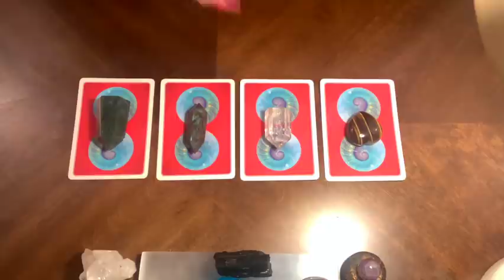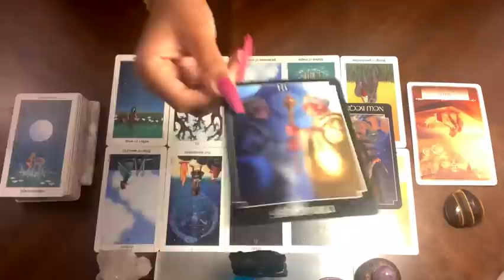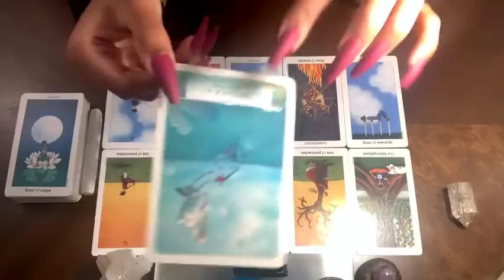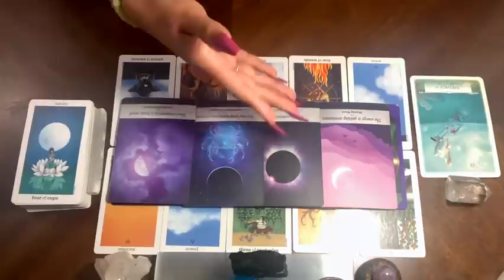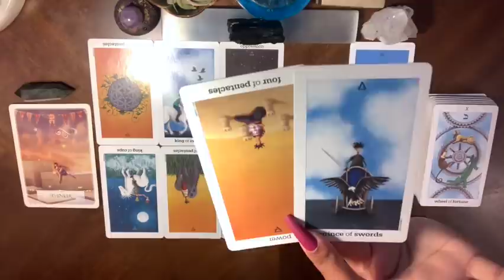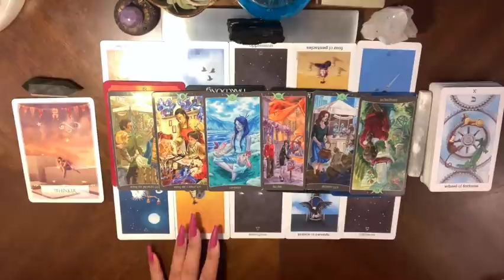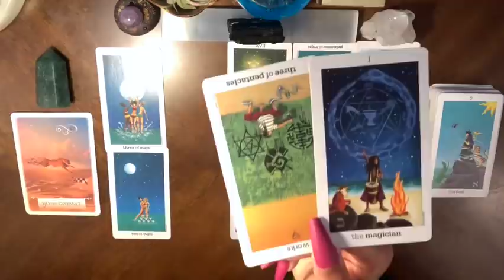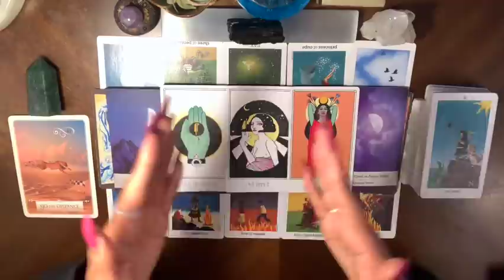What’s Next In Love + Career?✨❤️💰✨| 🔮Pick A Card🔮 | 🔥Timeless🔥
Pile1 (Tigers Eye): 01:14
Pile2 (Clear Quartz): 32:13
Pile3 (Labradorite ): 56:08
Pile4 (Strawberry Quartz): 01:34:58

💭👋🏾😊commune w/ me dreamrs😊👋🏾💭